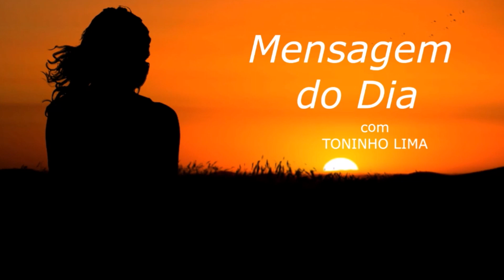MENSAGEM DO DIA - Mete o saca-rolha...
Texto de autoria de não encontrada lido ao vivo no programa "Madrugada Viva Liberdade FM" no quadro "Mensagem do dia" no dia 13 de Setembro de 2.021.

Muita paz,

TONINHO LIMA
Radialista Liberdade FM